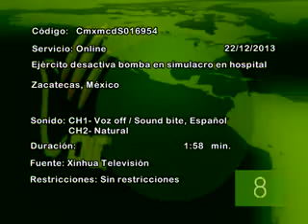Ejército desactiva bomba en simulacro en hospital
Equipo especializado de las fuerzas armadas desactivaron una amenaza de bomba del simulacro realizado en hospital de Zacatecas.